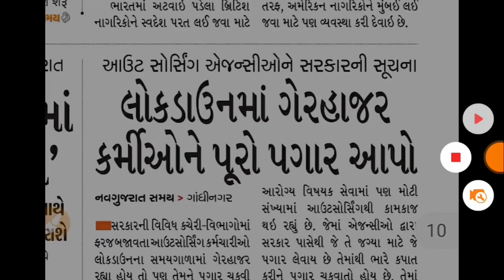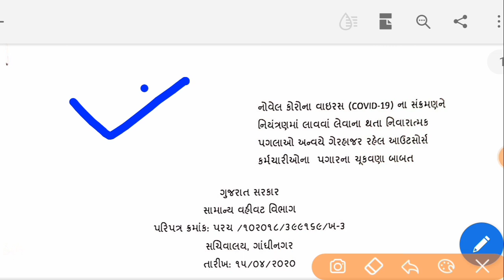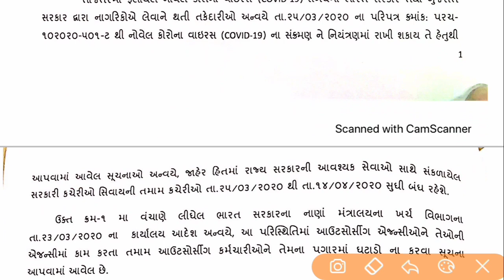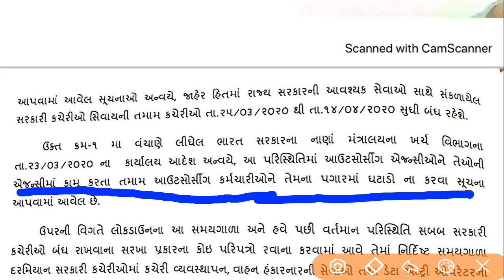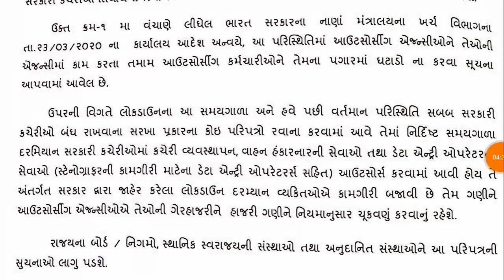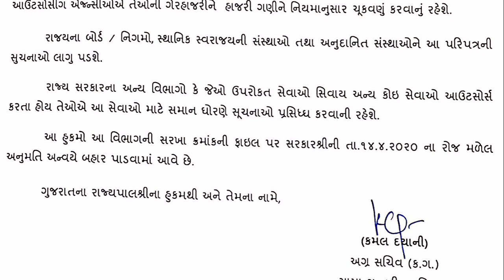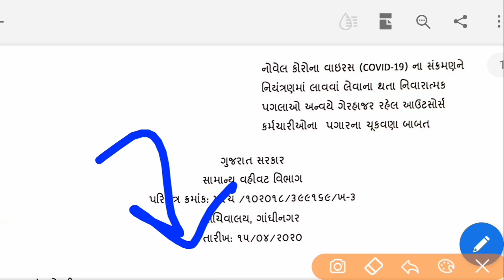શુ તમે આઉટસોર્સિંગ માં નોકરી કરો છો?? તો ઘરે બેઠા મળસે પગાર | OUTSOURCING JOB SALARY HOME